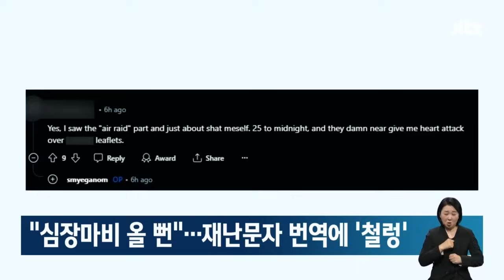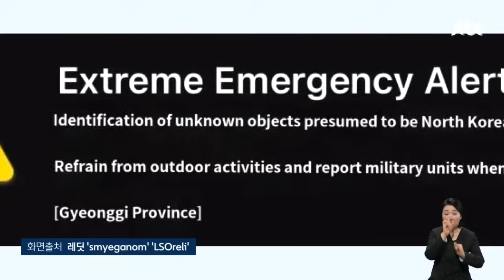"어떤 바보가 대체"…1년 전이나 지금이나 '발칵' 뉴스다 / JTBC News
0:00 "공습이라고?" 한밤 철렁…재난문자 번역에 불만 속출 (5.29 아침&)
1:12 주민 공포 떨게한 '재난문자'...좀 더 알기 쉽게 안되나요? (5.29 뉴스들어가혁)